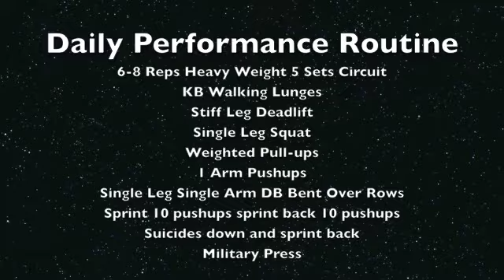Daily Performance Routine july 27th 2012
Daily Performance Routine Jul 27th 2012

7645 E. Evans Rd. #140

FREE TRAINING’S.